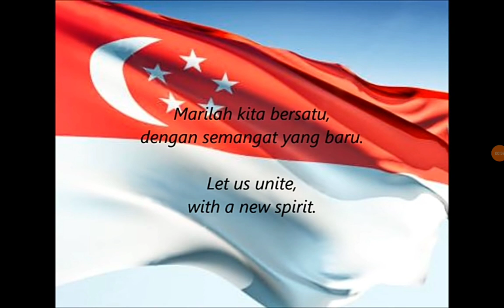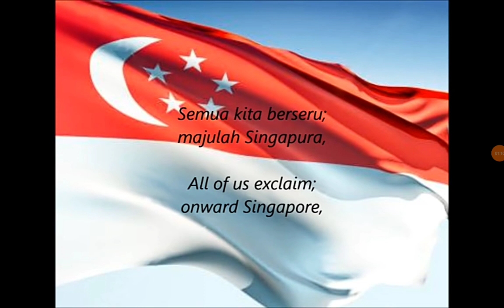Singapore 🇸🇬 National Anthem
The Republic of Singapore.